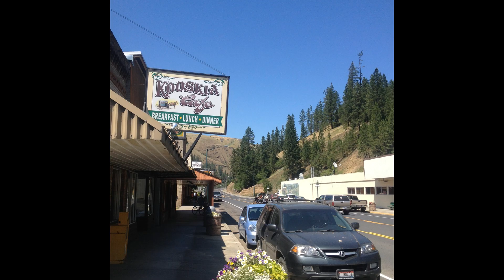Rambling Man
Hank Williams cover with my travel photos